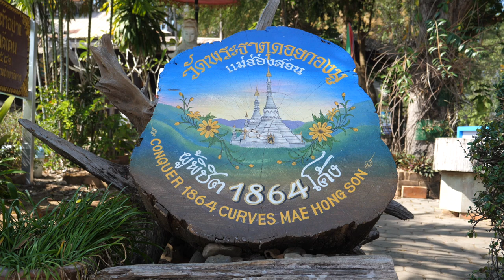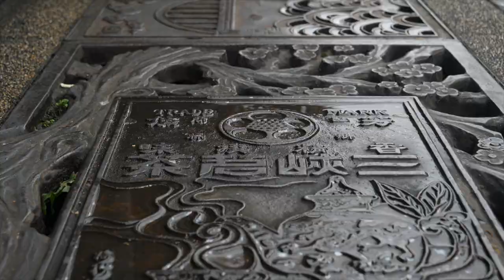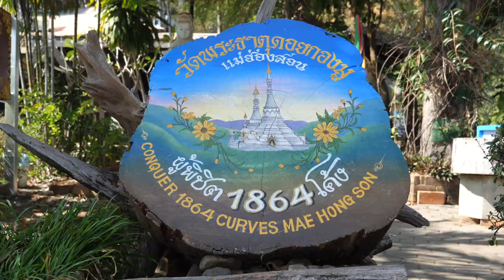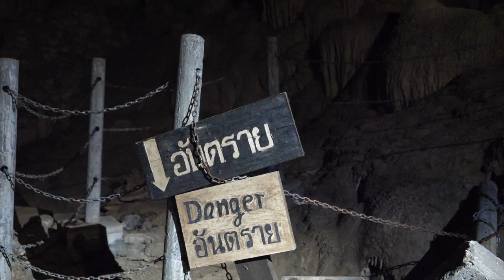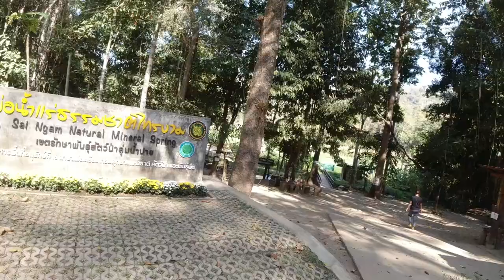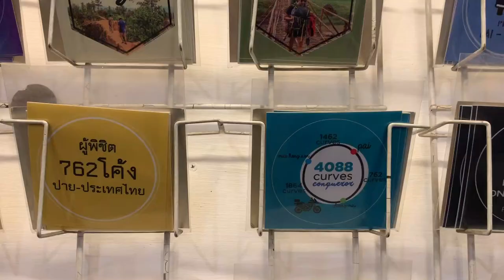Thailand motorcycle adventure | Mae Hong Son loop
In January of this year I said goodbye to Canada's cold winter and travelled to Thailand to explore the north of the country by motorcycle. This is part 1 of my 2 part Thailand series, following my journey on a Honda CB500X along the Mae Hong Son Loop, a popular circular motorcycle route starting from Thailand's second biggest city, Chiang Mai.

This video is truly a labour of love (filmed, edited and produced by me) and I'm really excited to share it with you! I know it's a mammoth one in length, and for those of you who don't want to dedicate 25 full minutes to watching, I've broken the videos into chapters for you to watch the parts that interest you most:

Amazon store: